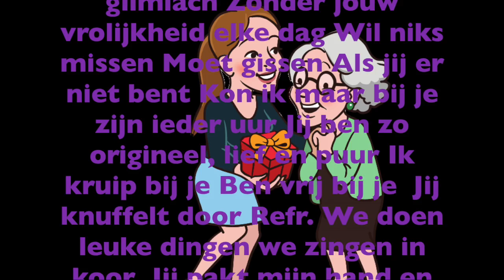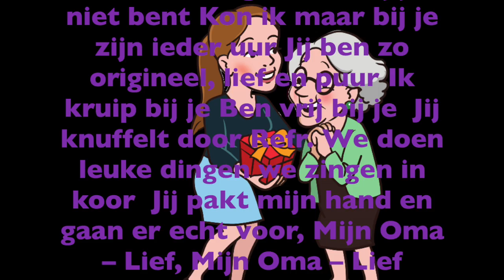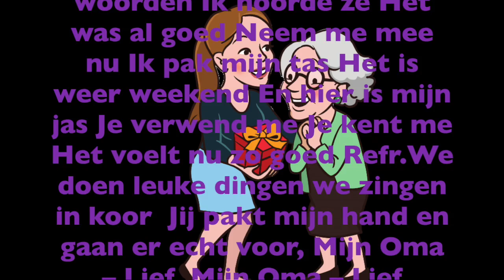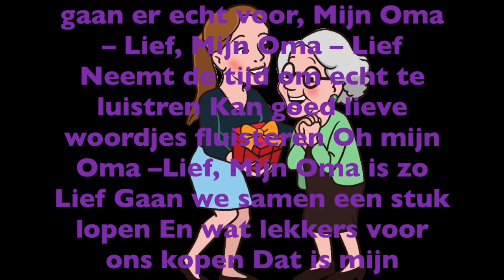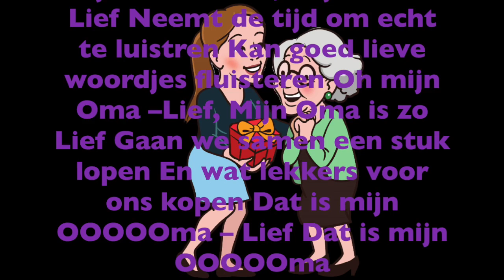All of me in het Nederlands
All of me Cover Nederlands: Mijn oma lief